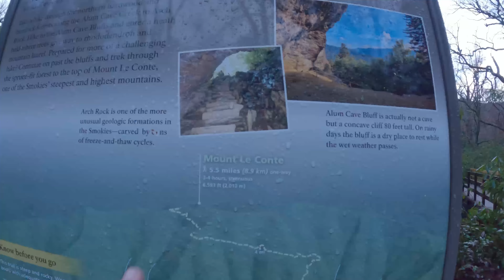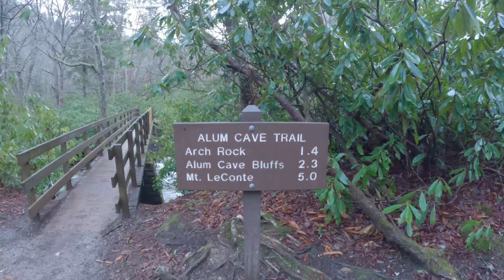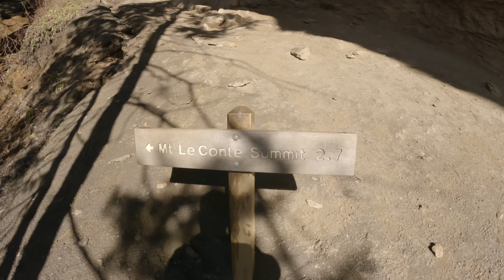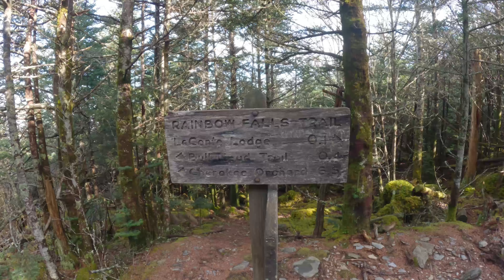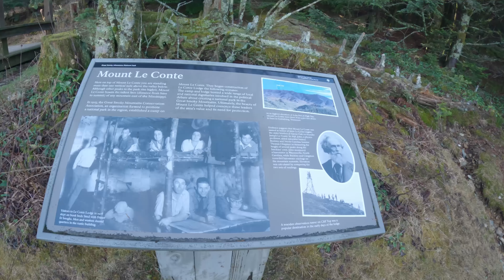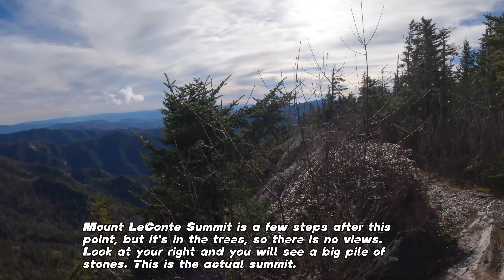Conquering Mt LeConte: The Ultimate Great Smoky Mountains Hiking Adventure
✅ This challenging trail leading up to Mount LeConte is one of the most famous in Great Smoky Mountain NP and, in my opinion, the best one.
   Featuring incredible views, well-maintained trails, and a cave, this hike is a great choice for anyone looking to see the best of the Smoky Mountains. Due to its popularity, the parking lots on Newfound Gap Road fill up early. Therefore, try to be in the parking lot before 7:00 AM.

The trail begins with a climb along Alum Cave Creek and the Styx Branch. At 1.3 miles, you will reach Arch Rock, one of the trail's prominent landmarks. The arch's interesting geological features were formed when wind and water eroded away the softer rock. The trail passes right under the natural arch, which makes it a great vantage point for photos.

At around 2.3 miles, you will arrive at Inspiration Point. From here, you will be rewarded with views of Little Duck Hawk Ridge and The Eye of the Needle, as well as Myrtle Point on Mt. LeConte. Shortly after, you’ll come to Alum Cave Bluff, a great photo opportunity characterized by its orange clay.

Past Alum Cave, at the peak of Mount LeConte, is the LeConte Lodge, where you can stay in one of the primitive cabins or multi-room lodges. Reservations must be made months in advance. The cabins are the only formal lodging in the Great Smoky Mountains National Park. At the lodge, you can also purchase drinks and use the restroom.

Once you reach the lodge, you’ll be on the Bull Head Trail. The Bull Head Trail leads to the Boulevard Trail, which takes hikers up to the summit of Mt Leconte. Those looking for an extra challenge can make the climb to Cliff Top from the lodge as well.

You can continue hiking up to Myrtle Point from Mt LeConte, which is what I did. It is worth it!
✅ Este desafiante sendero que conduce al monte LeConte es uno de los más famosos del Parque Nacional Great Smoky Mountain y, en mi opinión, el mejor.
Con vistas increíbles, senderos bien mantenidos y una cueva, esta caminata es una excelente opción para quienes buscan ver lo mejor de las Montañas Humeantes. Debido a su popularidad, los estacionamientos en Newfound Gap Road se llenan temprano. Por lo tanto, trate de estar en el estacionamiento antes de las 7:00 a. m.

El sendero comienza con una subida a lo largo de Alum Cave Creek y Styx Branch. A 1,3 millas, llegará a Arch Rock, uno de los puntos de referencia más destacados del sendero. Las interesantes características geológicas del arco se formaron cuando el viento y el agua erosionaron la roca más blanda. El sendero pasa justo debajo del arco natural, lo que lo convierte en un excelente mirador para tomar fotografías.

A aproximadamente 2,3 millas, llegará a Inspiration Point. Desde aquí, podrá disfrutar de las vistas de Little Duck Hawk Ridge y The Eye of the Needle, así como de Myrtle Point en el monte LeConte. Poco después, llegará a Alum Cave Bluff, una gran oportunidad para tomar fotografías que se caracteriza por su arcilla anaranjada.

Más allá de Alum Cave, en la cima del monte LeConte, se encuentra el LeConte Lodge, donde puede alojarse en una de las cabañas primitivas o en los albergues de varias habitaciones. Las reservas deben realizarse con meses de anticipación. Las cabañas son el único alojamiento formal en el Parque Nacional Great Smoky Mountains. En el albergue, también puede comprar bebidas y usar el baño.

Una vez que llegue al albergue, estará en el Bull Head Trail. El Bull Head Trail conduce al Boulevard Trail, que lleva a los excursionistas hasta la cima del monte Leconte. Aquellos que busquen un desafío adicional también pueden hacer la subida a Cliff Top desde el albergue.

Puede continuar caminando hasta Myrtle Point desde el monte LeConte, que es lo que hice yo. ¡Vale la pena!